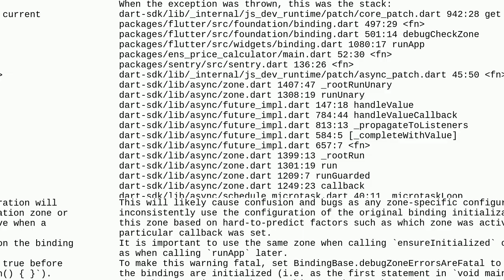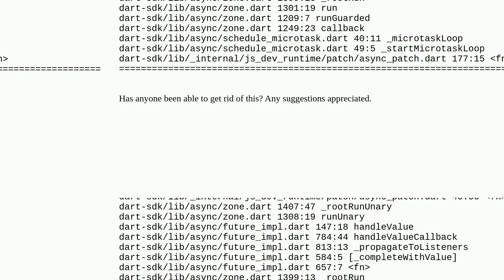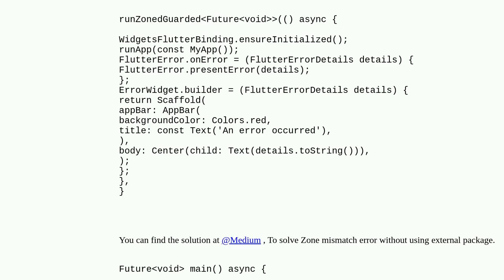How do I fix this Sentry Zone mismatch error?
A special thanks goes out to the community

  flutter dart dart-isolates sentry